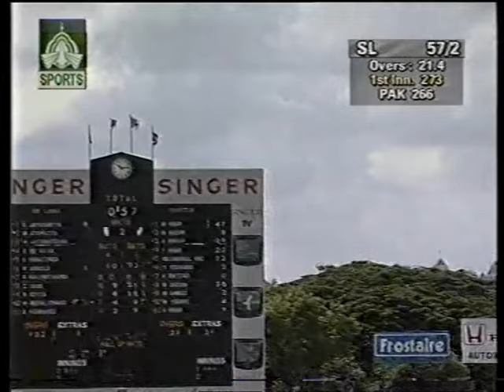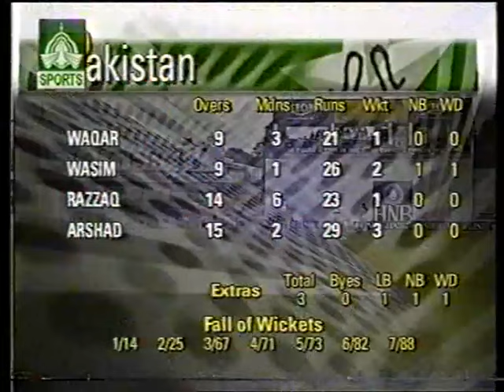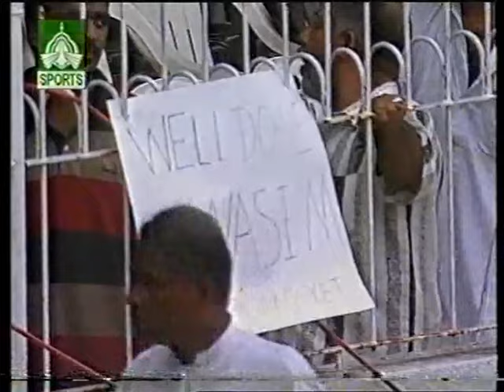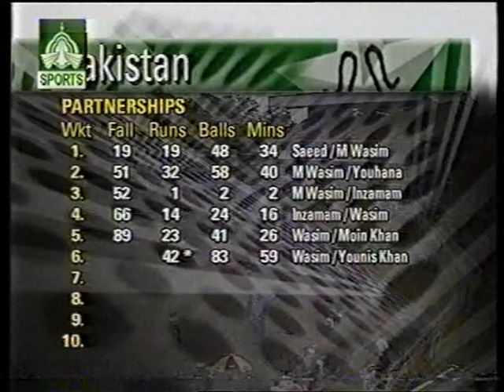Sri Lanka vs Pakistan 2000 1st Test Colombo - Full Highlights - Final Part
Enjoy final part of full highlights of 1st test of Pakistan's tour of Sri Lanka 2000 3 match test series at Colombo where Pakistan beat Sri Lanka by 5 wickets and led the test series 1-0.
Scorecard
In this final part you will enjoy highlights of Sri Lanka's 2nd innings from score 57-2 till the end of the match.
Sri Lanka were all out for 123 in 2nd innings.
Wasim Akram picked up 5 wickets in 2nd innings.
Pakistan needed 131 runs to win in 2nd innings and they reached it by losing 5 wickets.
Younis Khan played a beautiful innings of unbeaten 32 runs in 2nd innings.
Pakistan won the match.
Wasim Akram was announced Man Of The Match.
1:26:39   Post Match PRESENTATION CEREMONY